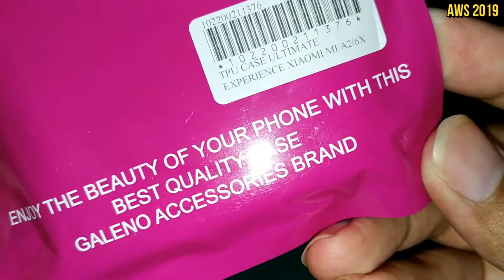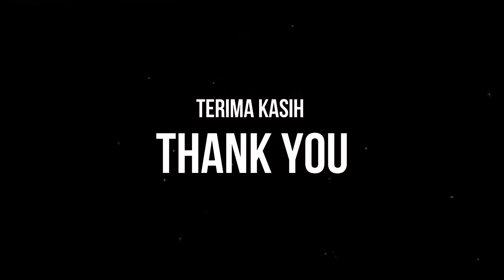TPU CASE EXPERIENCE XIAOMI MiA2 Mi6X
Case warna oranye yang cocok dipadukan dengan MiA2 Mi6X varian warna gold. Tidak cocok untuk MiA2 Mi6Xyang warna hitam maupun merah. Menurut pendapat ane sih. Terima kasih :)